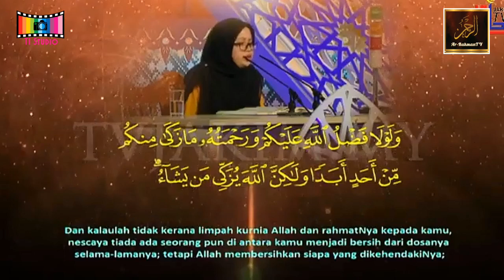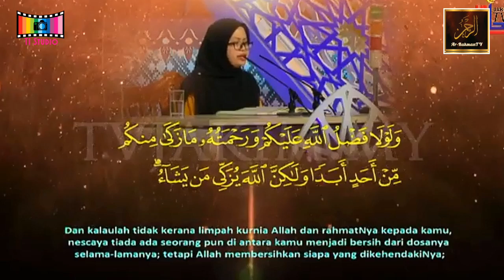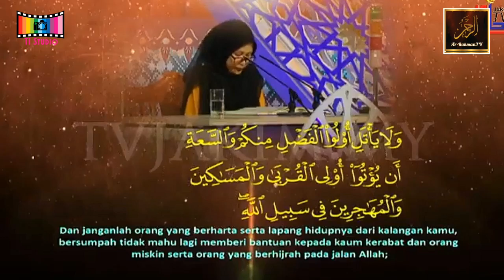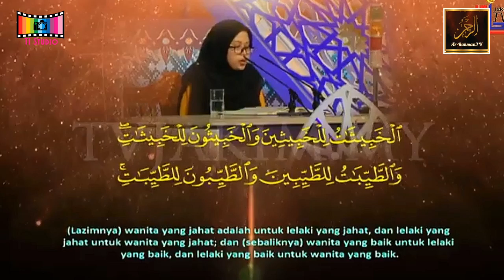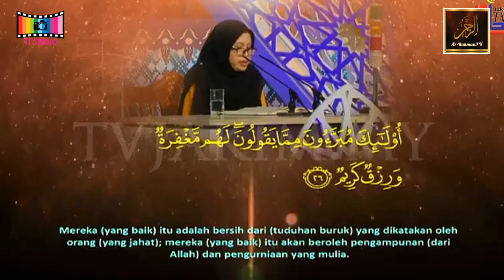Majlis Tilawah Al-Quran Peringkat Kebangsaan 2019 - Nor Hidayah Abd Rahman (Terengganu)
Majlis Tilawah Al-Quran Peringkat Kebangsaan ke-61 Tahun 1440H/2019M bertempat di Dewan Serbaguna Majlis Perbandaran Seremban, Negeri Sembilan.